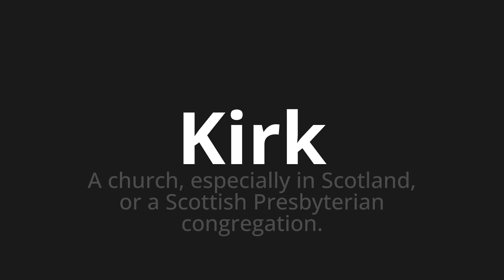How to pronounce Kirk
Master the Pronunciation of 'Kirk' - which means : A church, especially in Scotland, or a Scottish Presbyterian congregation. 📝 with @PPrononciation 🎓🗣️ - [Your Guide to English]

Learn to pronounce 'Kirk' perfectly in English with our easy and engaging tutorial by @PPrononciation! 📖📽️ In this comprehensive video, we provide you with native speaker examples 🗣️👂 and phonetic breakdowns 🎵 to ensure you get the pronunciation just right.

How to say Kirk in English